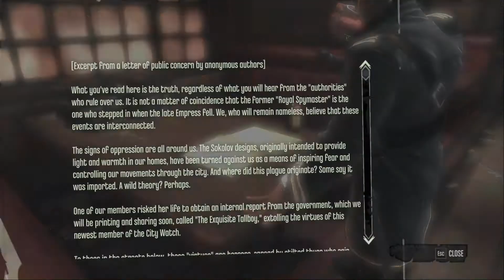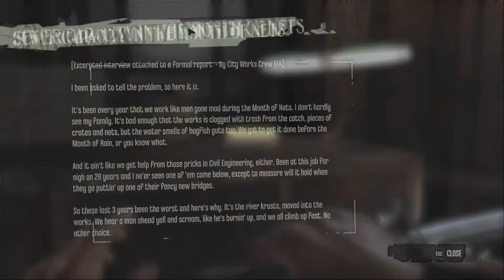CALLISTA CURNOW | Let's Play: Dishonored (Low Chaos) - part 3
On my way to save her uncle.

About Dishonored:
Dishonored is a 2012 action-adventure game developed by Arkane Studios and published by Bethesda Softworks. Set in the fictional, plague-ridden industrial city of Dunwall, Dishonored follows the story of Corvo Attano, bodyguard to the Empress of the Isles. He is framed for her murder and forced to become an assassin, seeking revenge on those who conspired against him. Corvo is aided in his quest by the Loyalists—a resistance group fighting to reclaim Dunwall, and the Outsider—a powerful being who imbues Corvo with magical abilities. Several noted actors including Susan Sarandon, Brad Dourif, Carrie Fisher, Michael Madsen, John Slattery, Lena Headey and Chloë Grace Moretz provided voice work for the game.